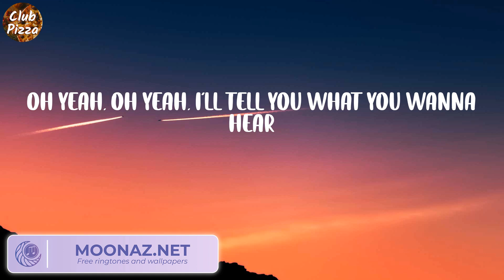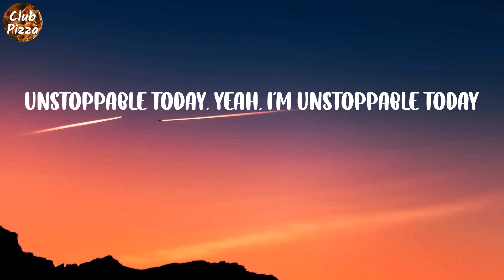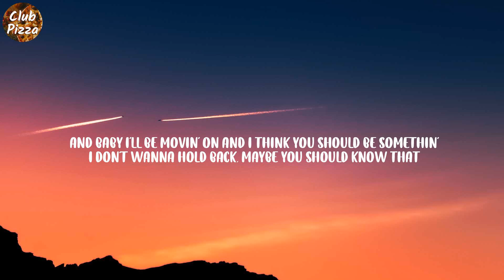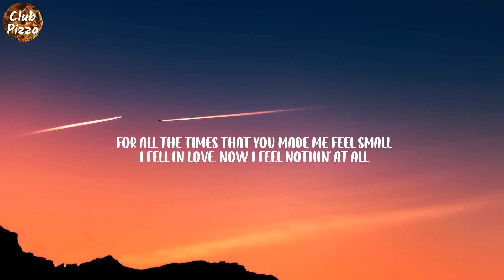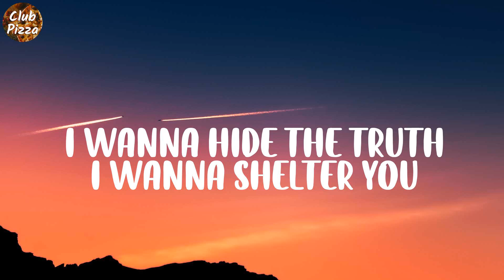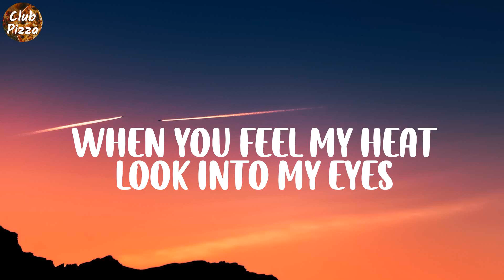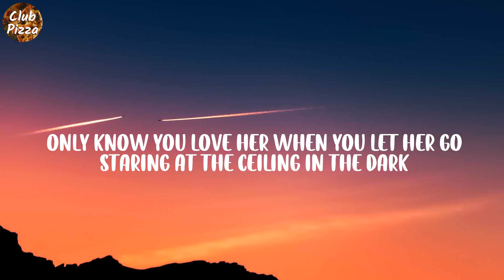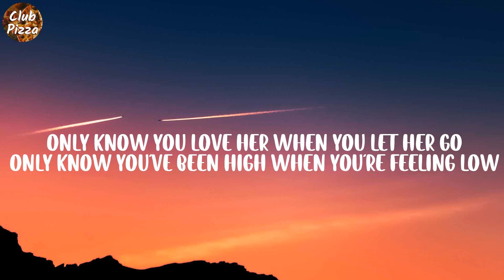Sia - Unstoppable (Lyrics) | Justin Bieber, Imagine Dragons, Passenger,...(Club Pizza)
Lyrics:
I'm unstoppable
I'm a Porsche with no brakes
I'm invincible